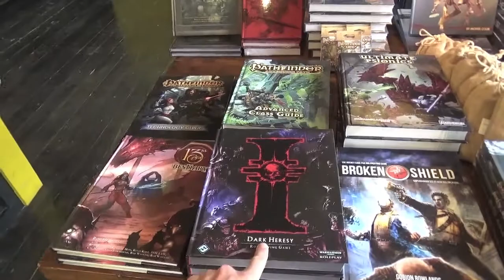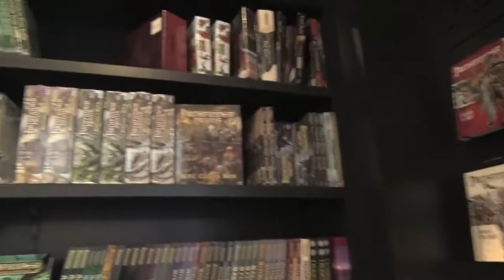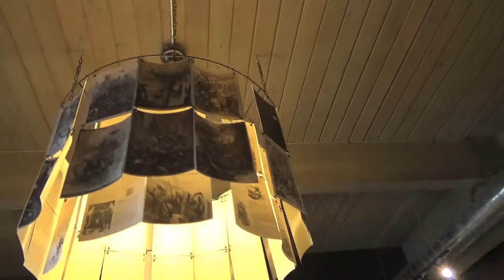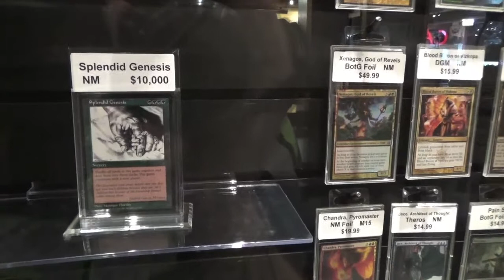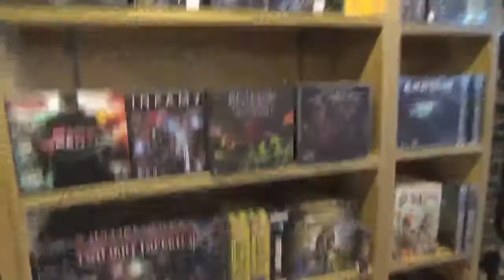Rout 'N' about #1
Ive been super lucky of late to have travelled around the globe a little and play some 40k. Ive met some rad people, made some friends and laughed a lot. so i thought i'd try and record some of it.

this is..Rout 'N' About. first stop, seattle and card kingdom!

hope you N'joy it
The Rout